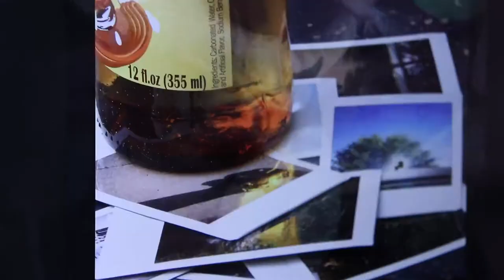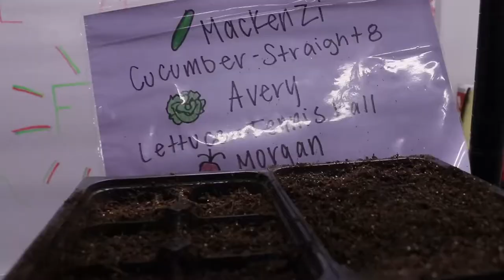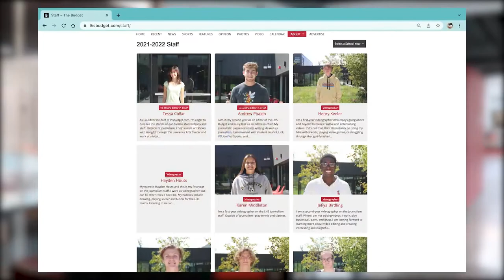Career & Technical Education (CTE) at Lawrence High School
Career & Technical Education Classes offered at LHS:
Architecture & Engineering
Art- Drawing & Painting
Business
Construction & Repair
Culinary Arts
Graphic Design
Health Sciences & Premed
Human Growth & Development
Journalism
Photography
Plant & Animal Science
Programming
Video & Animation

Video filmed by Video Production 3 Students
Edited by Hayden Houts
Lawrence High School, Room 308 Productions, Spring 2022